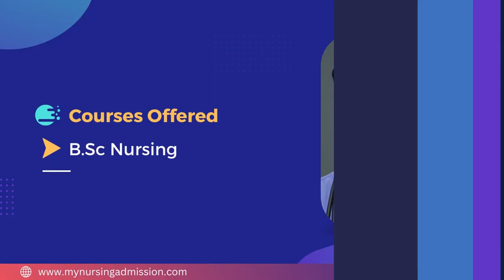DM WIMS Nursing College - Wayanad | Nursing Colleges In Kerala | mynursingadmission.com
DM WIMS Nursing College has been established in the year 2014. Nursing college is embraced in the hill station giving it a resort ambience . The Mission of the college is to prepare students to learn the art of caring in the lap of Mother Nature in a serene echo friendly campus. The clinical experience is offered at 798 bedded DM WIMS Medical College and Hospital which provides services in all specialties. To enhance the educational experience of the students a team of highly qualified and well experienced faculty is available in all departments . The college is also with state of the art class rooms, Library and laboratories to facilitate student's transition to an ideal nurse. DMWIMS is the first NABH accredited Medical College & Hospital in North Kerala and the 2nd in state, Located at  the beautiful hills on Wayanad. The Hospital was commissioned in 2012 and offers all super speciality services and was set up with a mission to provide quality healthcare at an affordable cost benefiting healthcare environment in the district.